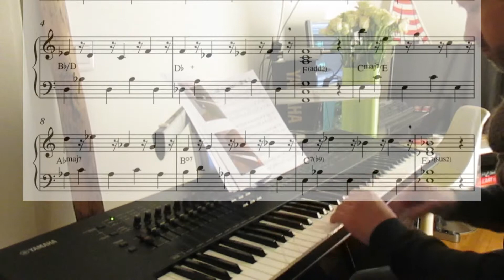My Piano Book - Page 5 [ORIGINAL]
My Piano Book - page 5
Composed and produced by Fabien Labonde 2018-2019